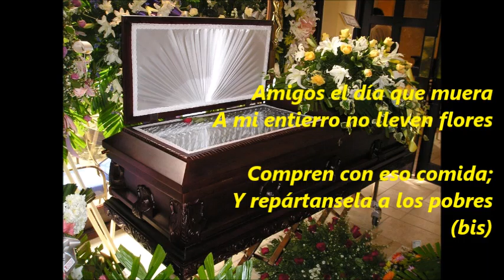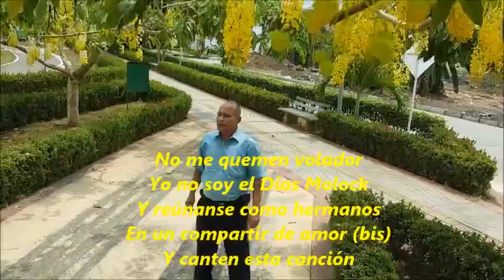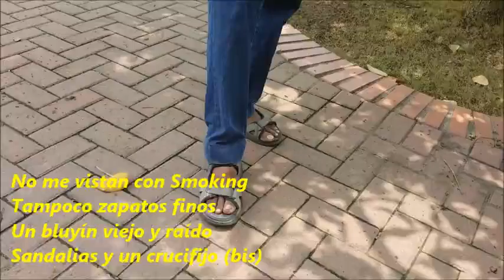Mi Ultima voluntad (Merengue Carranga) Guillermo Ruiz Berrio